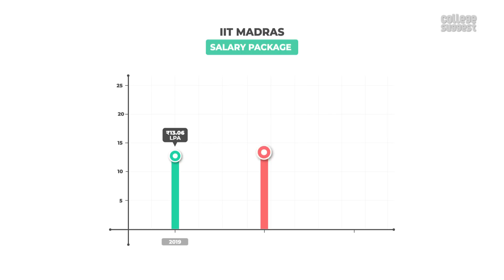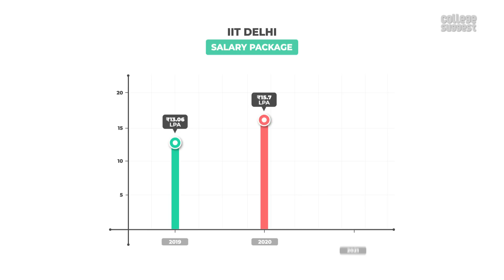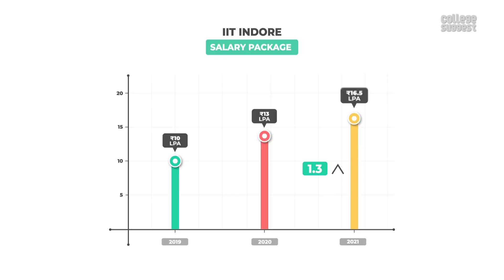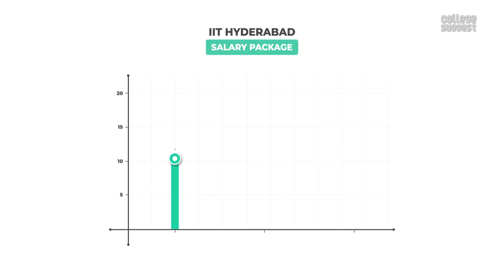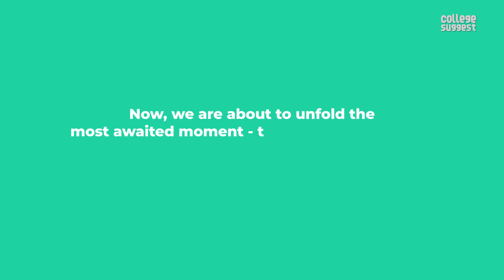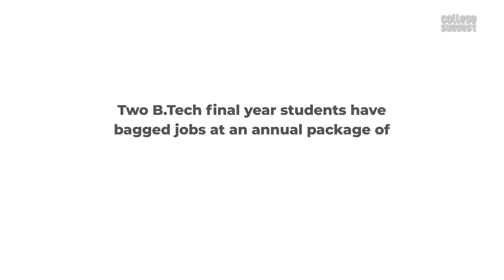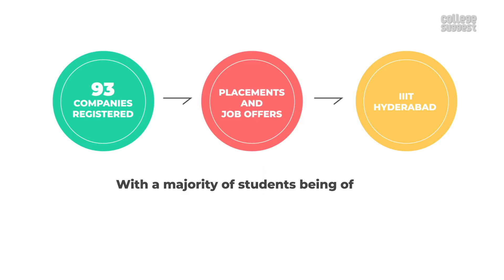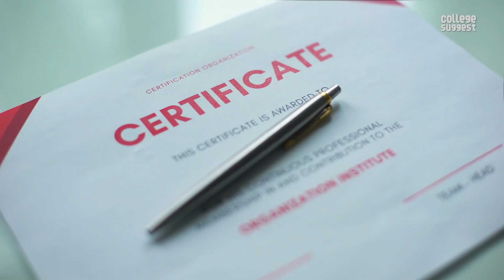Top 10 Engineering Colleges Based on median Salary In India 2021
00:0 Intro
00:40 IIT Madras
01:59 IIT Delhi
03:29 IIT Kharagpur
04:45 IIT Indore
06:26 IIT Hyderabad
07:22 IIT Kanpur
08:31 IIT Roorkee
09:47 IIT Guwahati
10:59 IIIT Allahabad
12:27 IIIT Hyderabad
13:42 Conclusion